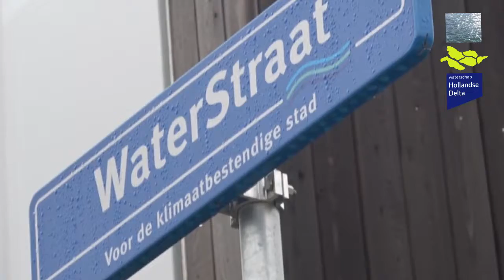300 technasia-leerlingen druk met waterinnovaties voor waterschap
Eind november bezochten Technasia-leerlingen de 'Waterstraat' in Delft ter inspiratie voor onze 'challenge': bedenk een oplossing om teveel regen in woonwijken op te vangen en schade te voorkomen. De 'Waterstraat' van de TU is een test locatie voor waterafvoer. Studenten en ondernemers ontwikkelen hier oplossingen voor wateroverlast. Een perfecte locatie dus om   ideeën op te doen voor onze opdracht.